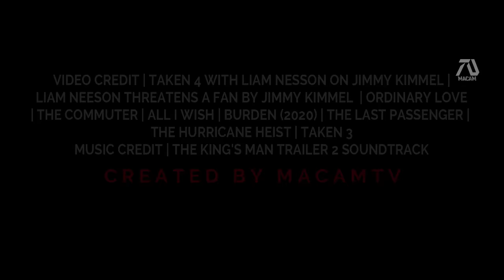TAKEN 4: RETIREMENT (HD) Trailer | Liam Neeson, Famke Janssen | Fan Made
Liam Neeson announced that he will be retiring soon, possibly soon at age of 69. Based on that I was inspired to release a dream trailer for one of the most iconic franchise Taken 4!

I personally call fan made trailers or concept trailers 'dream trailers' because I believe that they are a form of inspiration to fans. Instead of being discourage that their dream movie will never happen, dream trailers become a symbol of hope, that there is a possibility through popularity. Along with that the experience is unique and REALISTIC as possible. ​

►MacamTV's Purpose

►Thanks To All Patrons!

Amar Milano
Nazzaria Grendanin
Danielle Moore
Jazmyn
Lynn Queen
James Johnson

Editing Details:

Bryan Mills is brought back yet again thanks MacamTV! If you have been dreaming of Taken 4 here you go! First of all I to make this trailer I had to collect movies from Liam Neeson. And I was grateful to discover that he had skits in Jimmy Kimmel live that I could use. Which most of the dialog of Liam is located.

Then we get a nice Taken 4 logo which I customize myself. Just like every fan trailers I make, it has the actually Studios that made this franchise possible in that case 20th Century Studios. Liam Nesson threatening a fan was the best part because I made it the highlight of this concept for the final segment. My only concern is that the music seem about bright. It was not the perfect music I was looking for.

Some editing details, in the beginning, there is a line that said "do you have a family" I thought showing some family flashback is a great correlation. Then "one of your dogs is missing" line to set up the plot, ending with "what are you gonna do?" from the film Burden. "Whoever this man is, he wants to go out with a bang" this line from THE LAST PASSENGER, I connected with a clip with explosion from THE HURRICANE HEIST on purpose.

VIDEO CREDIT | TAKEN 4 WITH LIAM NESSON ON JIMMY KIMMEL | LIAM NEESON THREATENS A FAN | ORDINARY LOVE | THE COMMUTER | ALL I WISH | BURDEN (2020) | THE LAST PASSENGER | THE HURRICANE HEIST | TAKEN 3
MUSIC CREDIT | THE KING'S MAN TRAILER 2 SOUNDTRACK